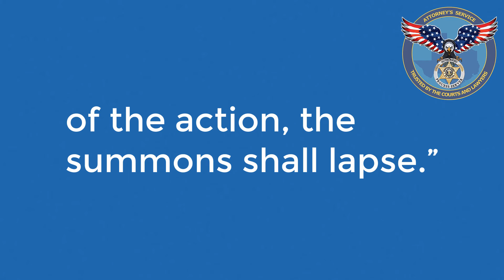How long is a summons valid for? | What Information is Included in a Writ of Summons?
Question:
How long is a summons valid for?

Answer:
If summons in an action is not served within 12 months of the date of its issue or, having been served, the plaintiff has not within that time after service has taken further steps in the prosecution of the action, the summons shall lapse.”

What is a Writ of Summons and How is it Delivered?
What is a Writ of Summons?
What Information is Included in a Writ of Summons?
How is a Writ of Summons Delivered?
What Happens After a Successful Delivery Writ of Summons?